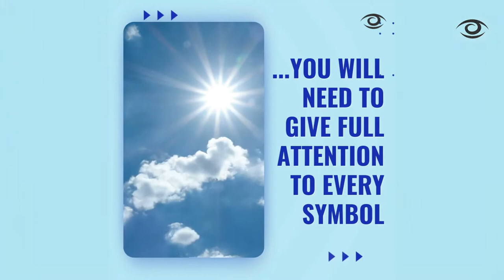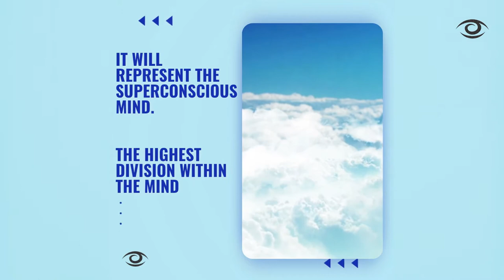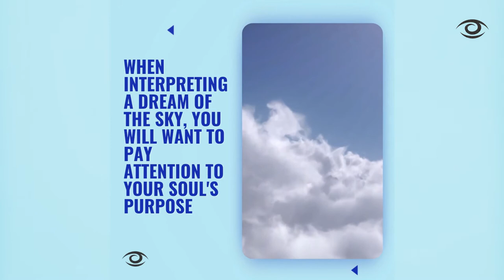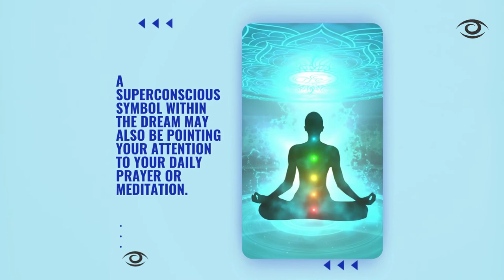DREAM SYMBOL - SKY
DREAM SYMBOL - SKY - What do my dreams mean? What does the SKY mean in DREAM INTERPRETATION?

This video is to help you to understand why the sky showed up in your dream, and what to do with that insight.